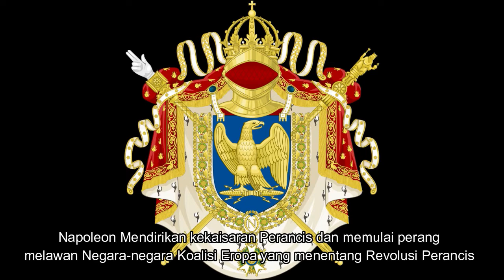Perang Terbesar Dalam Sejarah PERANG NAPOLEON (1804-1815)#05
Peperangan era Napoleon adalah serangkaian peperangan yang terjadi selama Napoleon Bonaparte memerintah Prancis (1799–1815).
Perang ini terjadi (khususnya) di benua Eropa, tetapi juga di beberapa tempat di benua lainnya dan merupakan kelanjutan dari perang yang dipicu oleh Revolusi Prancis pada tahun 1789.

Perang ini menyebabkan perubahan besar pada sistem militer di Eropa terutama artileri dan organisasi militer, dan juga pada masa inilah pertama kalinya diadakan wajib militer secara resmi sehingga jumlah tentara berlipat ganda.

Kekuatan Prancis dengan cepat berkembang, menaklukkan sebagian besar Eropa dan juga cepat ambruknya setelah mengalami kekalahan telak dari Rusia pada tahun 1812. Setelah kekalahan ini Napoleon menyerah total, sehingga dinasti Bourbon kembali berkuasa di Prancis. Sementara itu wilayah kekaisaran Spanyol satu persatu daerah jajahannya mulai lepas akibat invasi Prancis, yang mengakibatkan lemahnya Spanyol sehingga memicu timbulnya revolusi di Amerika Latin.

Tidak ada kesepakatan para sejarawan untuk memastikan kapan Perang Revolusi Prancis berakhir dan peperangan era Napoleon dimulai. Beberapa tanggal yang diajukan antara lain:

Tanggal 9 November 1799, ketika Napoleon merebut kekuasaan di Prancis
Tanggal 18 Mei 1803, ketika Inggris dan Prancis melanggar gencatan senjata yang mereka sepakati sebelumnya
Tanggal 2 Desember 1804, ketika Napoleon mengangkat dirinya sendiri sebagai kaisar.
Peperangan era Napoleon berakhir ketika ia mengalami kekalahan dalam Pertempuran Waterloo (18 Juni 1815) dan disepakatinya pakta Paris yang kedua.